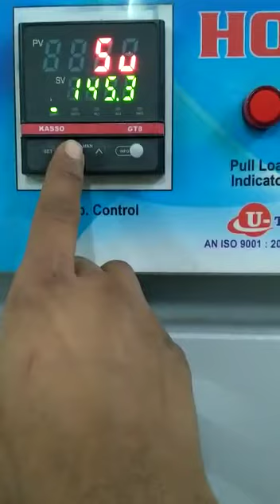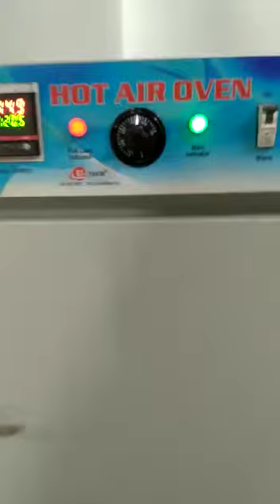STAR SCIENTIFIC INSTRUMENTS....BRAND "U-TECH" MAKE......HOT AIR OVEN.....OUTER MS & INNER SS 304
Double walled, inner made of thick stainless steel, outer made of heavy duty Mild Steel duly powder coated. Insulation between inner and outer wall is done with 75 mm thick glass wool to prevent any heat loss. Provided with double walled door with inner made of thick stainless steel and outer is made of Mild Steel duly powder coated painted. Door is provided with best quality handle, gasket etc. Inner chamber is provided with 2/3 nos. perforated stainless steel. Temp. Range is from ambient to 250°C and is Controlled by Microprocessor PID Controller (safety Thermostat).  Heating is done with ISI mark heating elements made of Kanthal A-One Ni-chrome tubular air heater. Complete with air circulating fan.